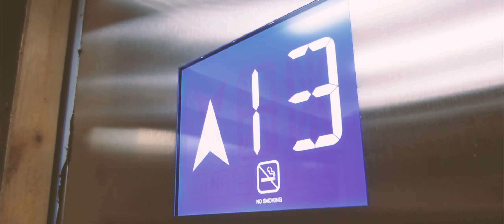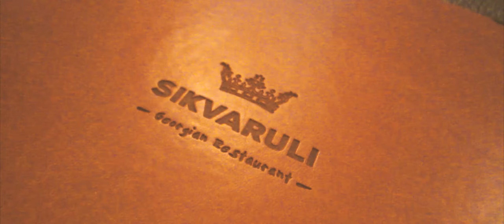ЖК Матч Поинт на Кутузовском проспекте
ЖК Матч Поинт на Кутузовском проспекте в Москве
Ресторан грузинской кухни Сикварули
Сентябрь 2022

Снято на Canon IXUS 220 HS